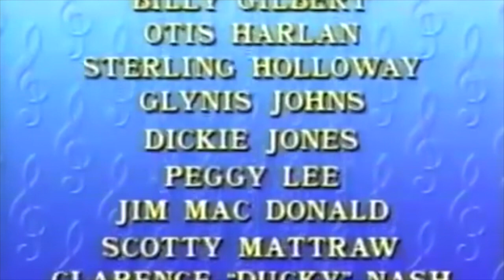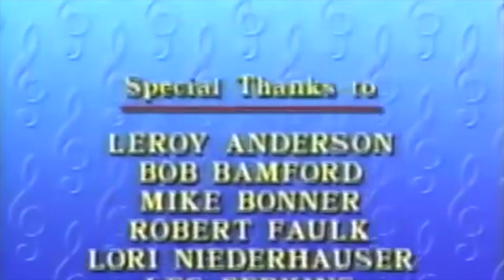Big Hero 6's Adventures of Sing-Along Songs (Episode 2, Part 11)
Well, while Anna and Rapunzel are playing with me in "Mickey's Magical World", these guys are still playing here in the Sing-Along Songs series. Of course, as you can see, their time in the second episode is up. Been fun, but just like my clan members the dwarfs in this part, it's time to be heading home for the day. Now, I'm not sure when the third episode will begin, but I think we'll wait and get to it after "Anna and Rapunzel's Adventures of Mickey's Magical World" gets wrapped up. Not exactly then, but we'll see how things stand after that. Right now, hope you enjoyed this episode, and we'll more fun in store next time around.